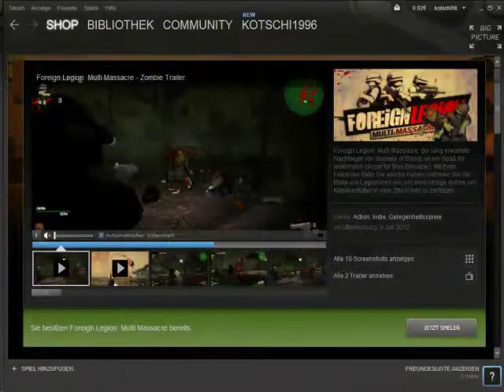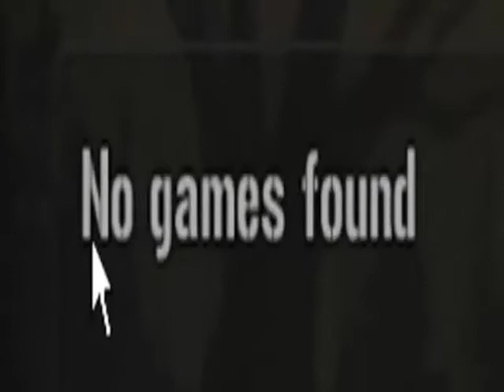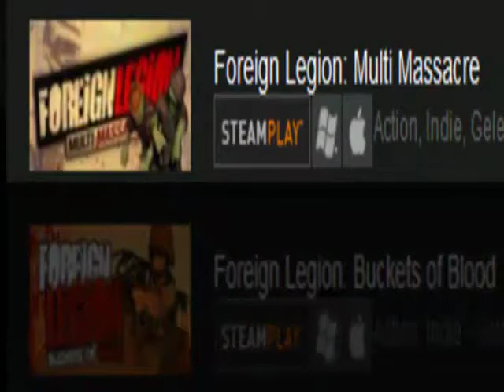GAME REVIEW - Foreign Legion "Multi Massacre" (PC) [kotschi]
Die Fortsetzung zu meinem letztem Zum Thema, von vor 4 Tagen...
Ich hoffe ihr findet ein wenig gefallen daran
Was ich aber noch kurz sagen möchte ist, dass dieses Video auch als Fortsetzung gedacht ist und ich auf manchen allgemeine Punkte (wie z.B. die Grafik und den Sound) nicht mehr eingegangen bin, da sie sich im Vergleich zu Buckets of Blood zu etwas 0% verändert haben und meine Meinung dazu ebenfalls die selbige ist und sich seit dem Zum Thema zu FL BoB sich nicht geändert hat.

PS: Camtasia sucks Balls sometimes (ich musst das Video so um die 6 mal rendern, woran die Videoquallität gelitten hat... ich brauch dringend ein neues Program oder muss die Probleme mit Camtasia iwie fixen.)

CREDITS

Gameplayszenen (mit dazugehörigen Soundeffekten und Musikstücken)
- Foreigen Legion - Multi Massacre (Sakari Indie)

Konzeption, Audiokommentar und Editing
- kotschi

Netzwerk
-N4Gtv